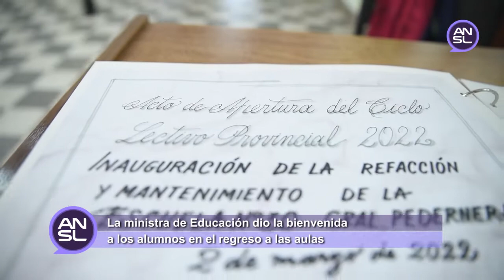La ministra de Educación dio la bienvenida a los alumnos en el regreso a las aulas